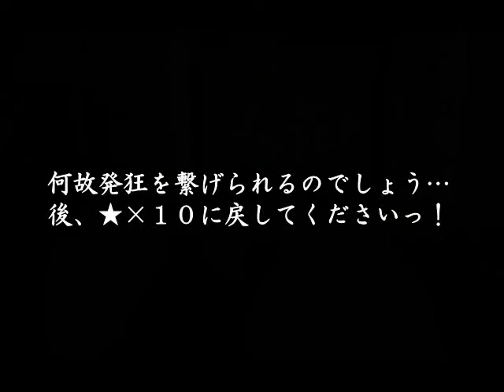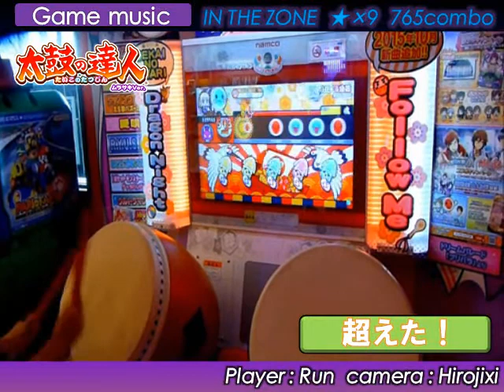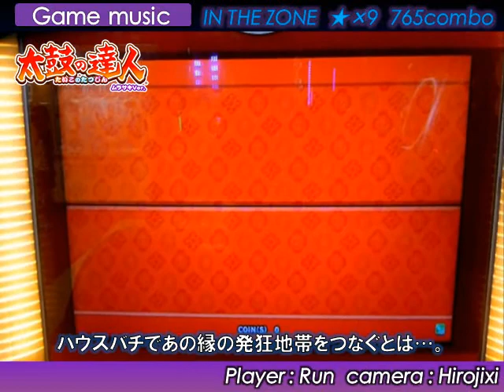【太鼓の達人（ムラサキ）・ゲスト動画】IN THE ZONE ハウスバチフルコンボ （by るん氏）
こんにちは！ひろじぃです！…といっても今回のメイン人物は、るん（ののかん）氏！IN THE ZONEは旧筐体では、★×１０だった曲です。しかし、新筐体になって★×９に降格し、現在も波紋が広がっています。

★×９難関候補ともいえる、彼の素早いハウスバチのさばきをぜひご覧ください。見どころはやはりあの発狂地帯でしょう。

パワーポイントＰＶ集や太鼓の達人の動画などバラエティに関する動画を集めております­­­­­­！

関連タグ：太鼓の達人　ムラサキ　ゲスト動画　IN THE ZONE　ハウスバチ　フルコンボ　るん　エースコンバット